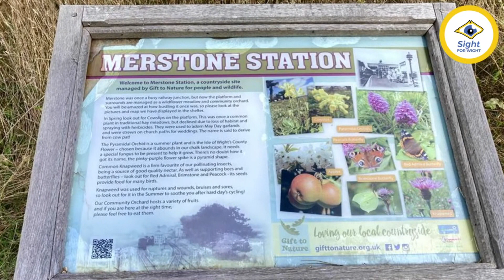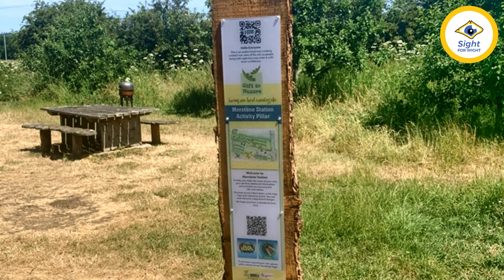Merstone Station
Welcome to Merstone Station